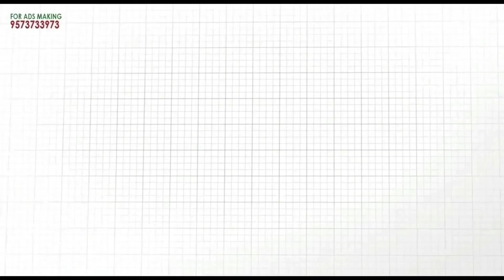దర్శిలో 144 సెక్షన్ | పోలీసుల బందోబస్తు | Mana Darsi News | Darsi Police